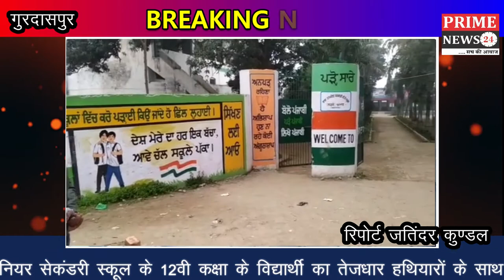सरकारी सीनियर सेकंडरी स्कूल के 12वी कक्षा के विद्यार्थी का तेजधार हथियारों के साथ किया गया कत्ल